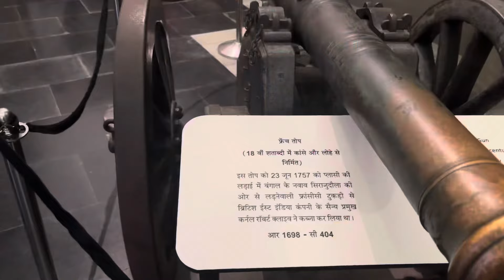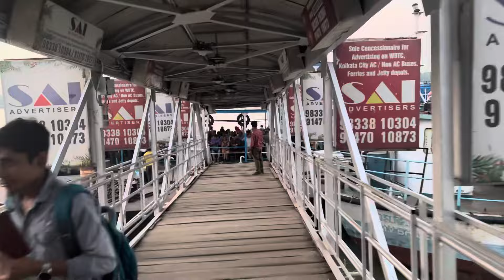Kolkata ka Victoria memorial kaisa h Fans mile || हावड़ा ब्रिज शाम का नजारा देखे कितना खूबसूरत sabir